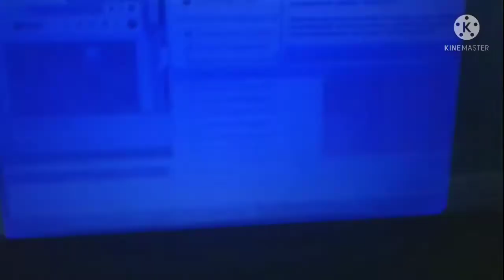Up To Faster 4 Parison on Windows 11 Has BSOD with to your computer's crying voice